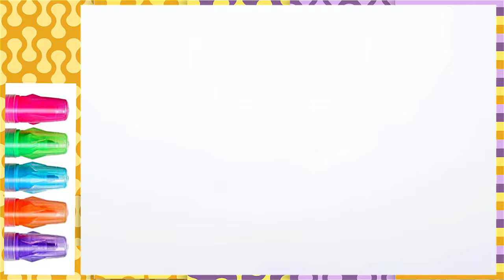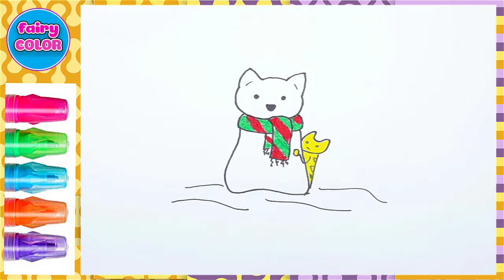🔴 Christmas Songs For Kids 💚 Draw Cat Christmas Noel Hat 💚 Fairy Color